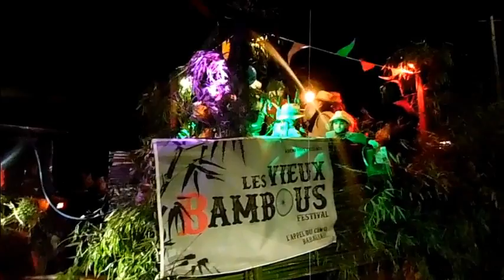Châtillon sur Chalaronne carnaval nocturne le 25 mars 2017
Carnaval nocturne de Châtillon-sur-Chalaronne quelle bonne idée!!!
film réaliser pour ma fille Eolia qui s'occupe du musée tradition et vie de
Châtillon.